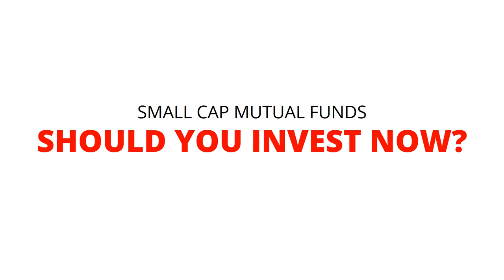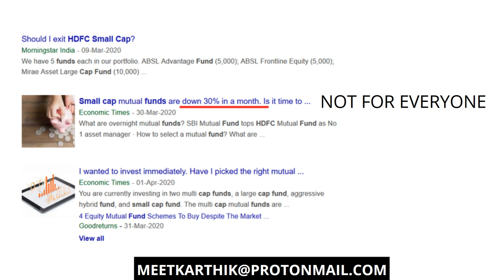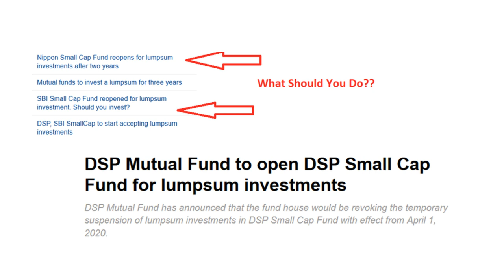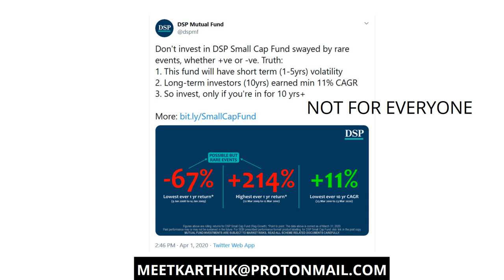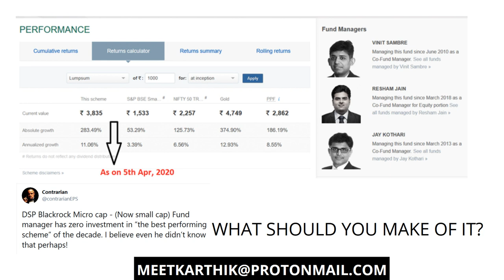Small Cap Mutual Funds In Tamil | Small Cap Funds வாங்கலாமா?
Mutual Fund Investing: Is it right to invest in the highly risky small cap mutual funds?

Without doubt small cap mutual funds like DSP blackrock small cap mutual fund, SBI small cap mutual fund etc have given far better returns during the market top.

But will they be able to give superior returns in the future? May be, may be not. We as investors should know the risk of investing with such small cap mutual funds.

These fund classes are not for the risk averse investor. Keeping these things in mind, the video gives some pointers about when to buy and exit from a small cap mutual fund.